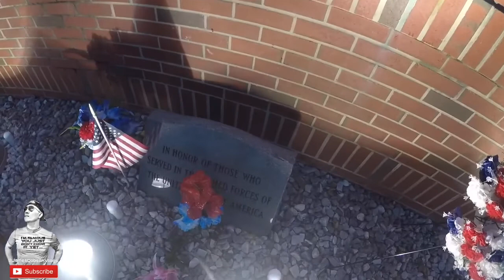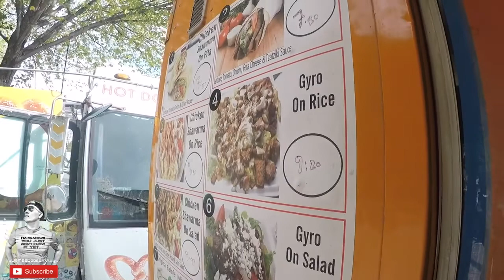Day 20 / Vlog #88 / Cycling Through Washington, DC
Cycling through the capital in Washington, DC was breathtaking.  great trails, sites and some awesome people!